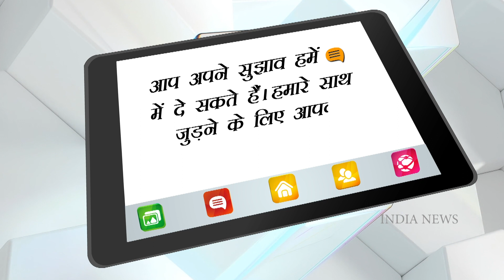Karnataka: School में छात्रा को Kiss कर रहे थे हेडमास्टर, Video Viral होने पर यौन शोषण का केस दर्ज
Karnataka: School में छात्रा को Kiss कर रहे थे हेडमास्टर, Video Viral होने पर यौन शोषण का केस दर्ज | India News National

The video of the headmaster kissing the girl student in the school has gone viral. Action has been taken against the headmaster after this video went viral. A case has been registered against the headmaster under the POCSO Act. The matter is in the case of H.D. of the Mysore district. Court Town. It is being told that after the video of the headmaster kissing the girl in his chamber went viral, many people criticized it and expressed their anger.

स्कूल में छात्रा को Kiss करते हेडमास्टर का वीडियो वायरल हुआ है। इस वीडियो के वायरल होने के बाद हेडमास्टर पर कार्रवाई की गई है। हेडमास्टर के खिलाफ पॉक्सो एक्ट के तहत केस दर्ज किया गया है। मामला मैसूर जिले के एच.डी. कोट टाउन का है। बताया जा रहा है कि अपने चैंबर में लड़की को किस कर रहे हेडममास्टर का वीडियो वायरल होने पर कई लोगों ने इसकी आलोचना की है और अपना गुस्सा जाहिर किया है।